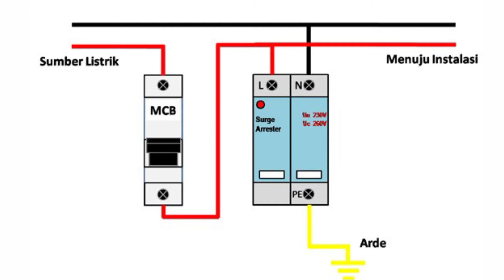fungsi arrester pada instalasi listrik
video berikut tentang fungsi dari arrester dan pemasangannya, arrester sebagai pengaman peralatan dari lonjakan tegangan dan arus listrik